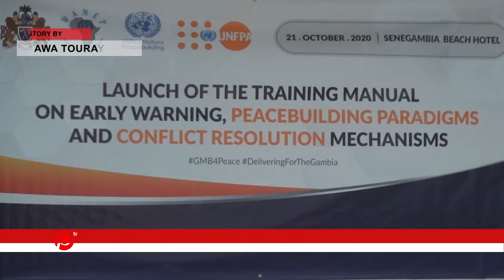WollofNews The United Nations Population Fund in collaboration with West Africa Network for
The United Nations Population Fund in collaboration with West Africa Network for Peace building (WANEP) through the peace building fund today launched the early warning peace building training manual to train trainers on conflict prevention. More in this report.